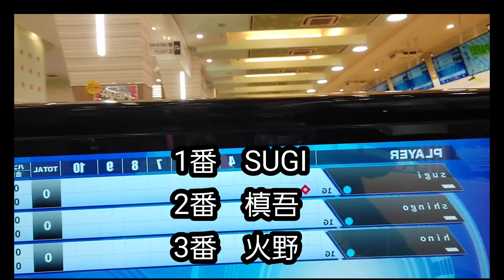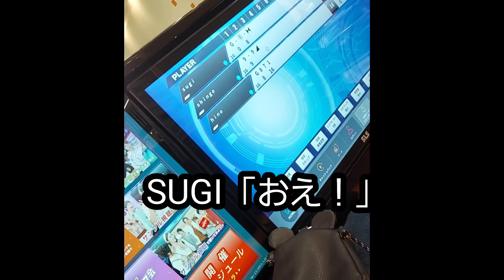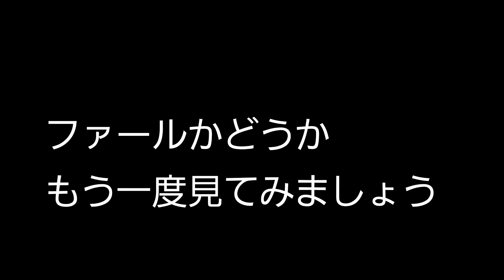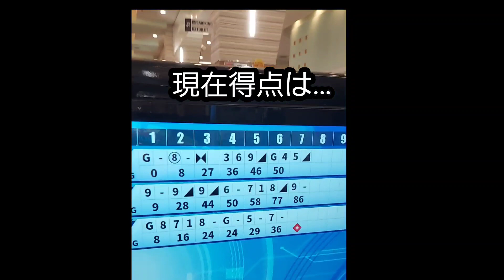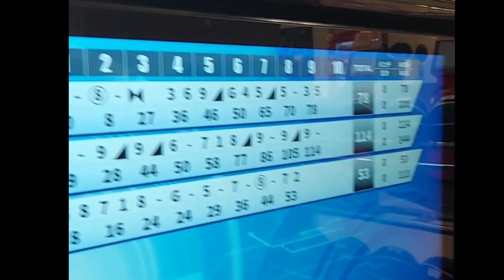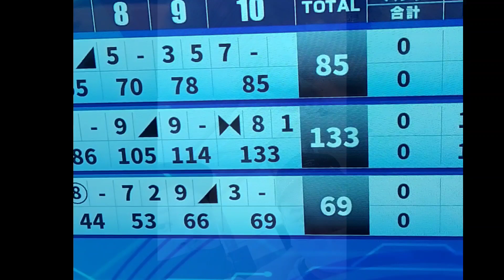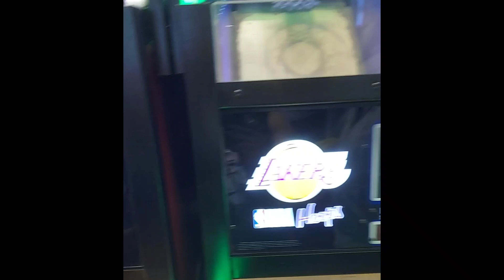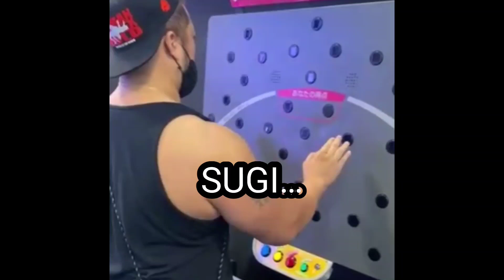ONLY WE酔っ払った勢いでボーリング大会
火野、SUGI、槙吾で知り合いと飲みに行った後、ROUND1を見つけたのでノリで行ってみました！

結果は！？

予想外なのか予想通りなのか…
分からないですが

楽しめると思いますw